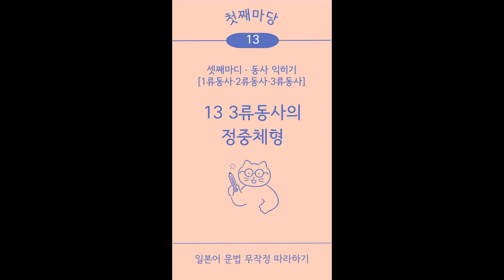[일본어 문법 무작정 따라하기] 13 3류동사의 정중체형 | 저자 음성 강의 및 예문 듣기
하나하나 이해하기 쉬운 일문법 No.1
소리 패턴 학습법으로 듣기와 말하기 실력까지 한 번에 쌓는 일본어 문법의 바이블!
책 전체 저자 음성강의와 원어민이 녹음한 예문을 들어보세요.

🎁이런 점이 좋아요~
💊 후지이 선생님 특유의 친절한 설명으로 문법의 기본기를 잡을 수 있어요.
💊  ‘소리 패턴 학습법’으로 듣기와 회화 실력까지  키울 수 있어요.
💊 초급자 필수 단어 2,000개로 예문을 만들어 어휘 실력까지 키울 수 있어요.